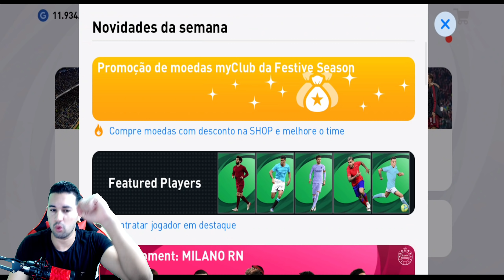ATUALIZAÇÃO,NOVA BOX DE LEGENDS,ICONIC MOMENT DO MILAN COM KAKÁ E PACK OPENING NO PES 2021 MOBILE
DOWNLOAD ÁREA

TAMANHO 》1,89GB

FABRICANTE 》KONAMI

ONLINE》SIM

SETUP PC

SDD 240GB

HD 1TB

RAM 16GB

SETUP SMARTPHONE

128GB DE MEMÓRIA

6GB DE RAM

12GB RAM

128GB DE MEMÓRIA

                DOWNLOAD ÁREA

TAMANHO 》1,89GB

FABRICANTE 》KONAMI

ONLINE》SIM

SETUP PC

SDD 240GB

HD 1TB

RAM 16GB

SETUP SMARTPHONE

128GB DE MEMÓRIA

6GB DE RAM

12GB RAM

128GB DE MEMÓRIA